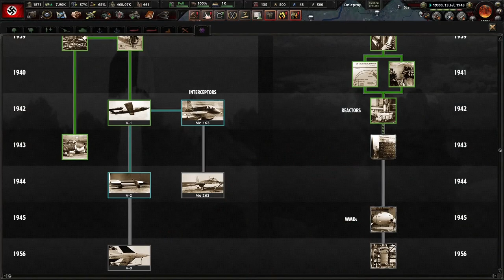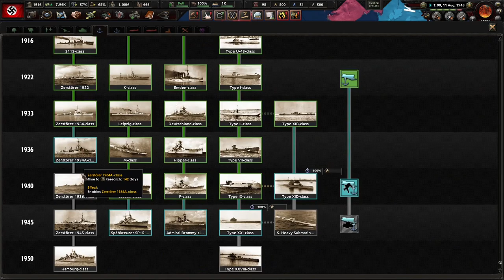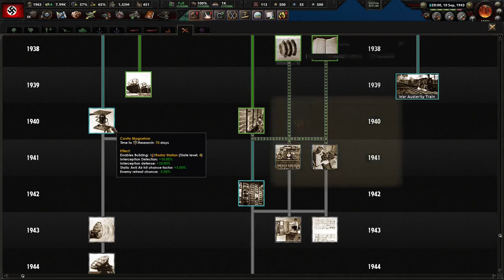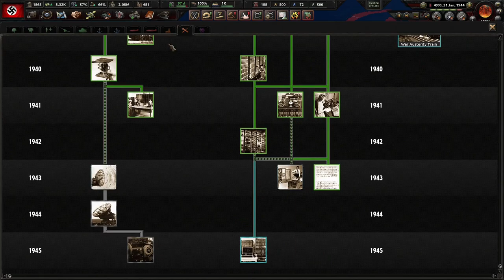The End Of World War 2! (FINALE) Darkest Hour - Germany (Historical) #6